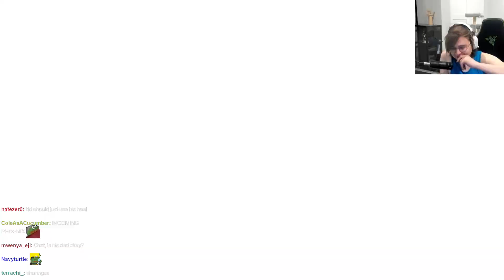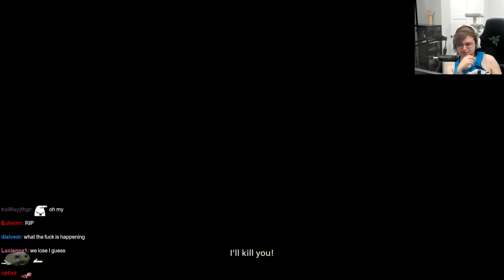Sneaky dabbles with Final Fantasy 16 (DEMO)